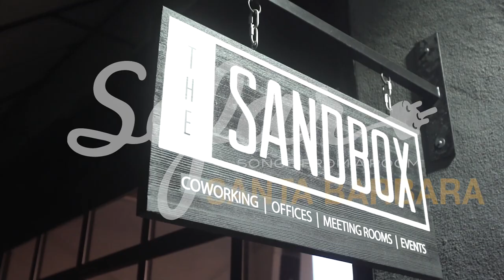Katie Ferrara - Ocean Eyes | Sofar Santa Barbara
Katie Ferrara performing "Ocean Eyes" at Sofar Santa Barbara on February 23rd, 2018

Artist: Katie Ferrara

Filmed by: Culture Spark Media

Edited by: Culture Spark Media

Audio by: Michael Mooneyham